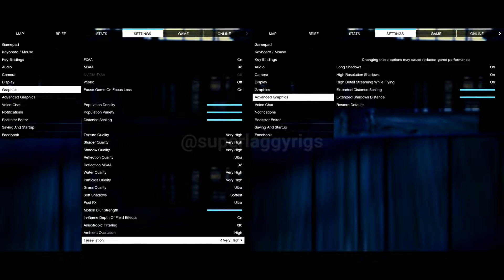RTX 3080 benchmark of GTA 5 | MSI GE76 Raider Gaming Laptop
In this video, I benchmarked Grand Theft Auto V on all settings (Low, Medium & High) on Nvidia GeForce RTX 3080 graphics with an Intel Core i7-11800H processor gaming laptop. I hope you will enjoy this :)

LAPTOP SPECIFICATIONS:-

CPU: Intel Core i7-11800H (11th Gen) | 8 Cores, 16 Threads (Base Clock:- 2.30 GHz, Boost Clock:- 4.60 GHz)
GPU: Nvidia GeForce RTX 3080 8GB GDDR6 (TGP: 165W)
RAM: 32GB Dual Channel Upgraded Ram 3200 Mhz
STORAGE: 1TB PCIe Gen3 NVMe SSD
DISPLAY: 17.3 Inch 1920×1080 Full HD 120Hz
LAPTOP NAME: MSI GE76 Raider
EXTERNAL MONITOR

This means that, at Zero Cost to You, Channel will be supported by a commission if you finalize a purchase through our link. This will help us the creator to bring you more quality videos like this one.